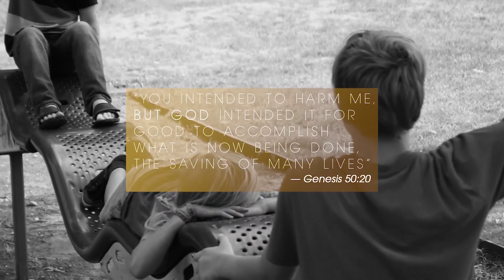Stand Still 7 - 09.20.20